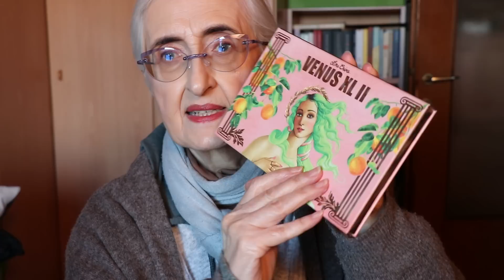Il decluttering del secolo parte 1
Oggi comincio un decluttering epocale principalmente delle palette occhi. Dividerò il tutto in tre gruppi: buttare perché seccati o contaminati, regalare, tenere!
Prendete generi di conforto perché la faccenda è lunga! Preciso che sono trucchi raccolti in una ventina d'anni di passione make-up!
Cominciamo con il video parte uno!

IMPORTANTE !
Su Lookfantastic con il mio codice GATTALUNA c’è uno sconto anche sui prodotti già scontati.
Si applicano esclusioni controllare sempre.

Sconti per periodi specifici mese aprile-maggio 23
- Olaplex -20% dal 22 aprile al 6 maggio 23
-Grow georgious fino al-50% fino al 30 maggio 23
- Box festa della mamma-20% fino al 10 maggio 2023

Le offerte di questo mese di aprile 23
sul sito di Lookfantastic:
- Il brand del mese è GROW GORGEOUS

- Cerave crema idratante corpo pelle secca o molto secca

Ringrazio il brand per la fiducia accordatami!

- Su Yesstyle il mio codice è GATTA123 Valido anche sui già scontati.

- Collaboro con   IMIM BEAUTY    @IMIMSKINCARE
Se siete interessat* all’acquisto del kit viso di IMIM alla bava di lumaca con il codice RIUCKKE4 avrete il 20% di sconto aggiuntivo sul prodotto che è già scontato utilizzando il seguente link:

- La collaborazione con IMIM prevede il 20% di sconto anche sul kit siero e contorno occhi
con il codice
Link al prodotto:

- Vi consiglio, su Labcare, il loro nuovissimo tonico/essence Reebot milk toner: lo adorerete!

Like, iscrizioni e condivisioni sono graditissimi; vi ricordo che su Instagram e su Tiktok sono gattalunakimonoblu e su Pinterest sono Kimonoblu Gattaluna !